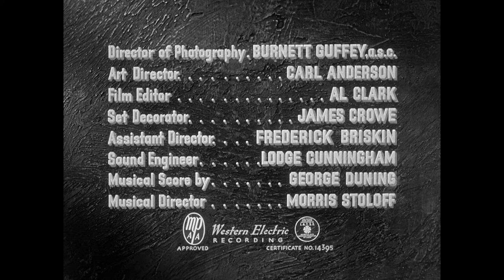Convicted (1950) title sequence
Title sequence from Convicted (1950).

✇ ‘CONVICTED’ (1950)
Directed by: Henry Levin
Starring: Glenn Ford, Broderick Crawford, Millard Mitchell, Dorothy Malone, Carl Benton Reid
Genre: Film noir
Studio: Columbia Pictures
Country: USA